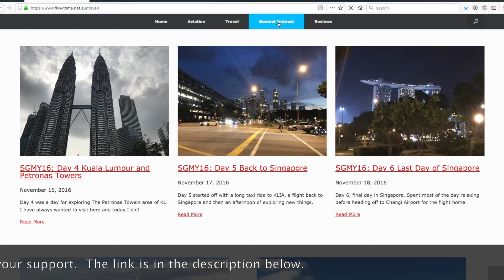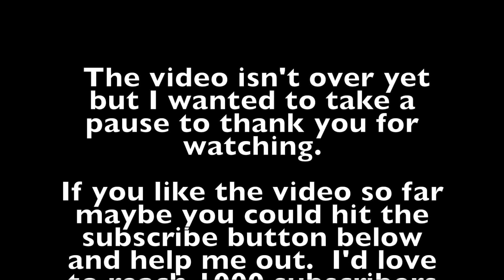The 777 Compilation from Sydney Airport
Featuring 777's over the past 2 years that have visited Sydney (YSSY)

For more photos, videos and articles head over to my hobby blog

Airlines include Singapore Airlines, British Airways,  Etihad, Emirates, Virgin Australia,  Air New Zealand, Cathay Pacific, Qatar,  American, Air China